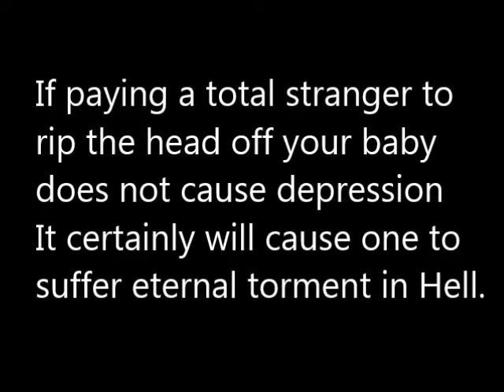Does Abortion Cause Mental Illness or Depression?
Webcam abortionist, Tom Ross, is asked by the Iowa Board of Medicine if abortion causes psychiatric problems. Hear his surprising answer.
It is our experience that killing one's child does cause mental illness and depression that only Jesus Christ can heal.